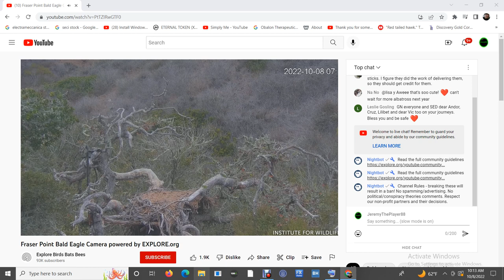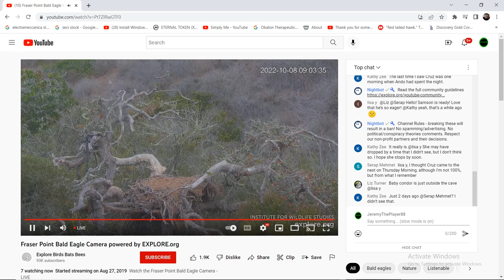Fraser Point Bald Eagles 10/08/2022 03:05